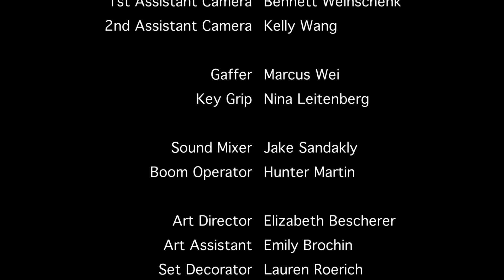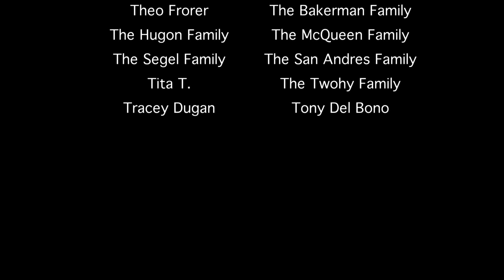Strings Attached | E5 | Here We Go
A newly engaged couple is forced to navigate their relationship in the shadows of their ever-present exes.

WINNER: BEST COMEDY – Festigious International Film Festival
WINNER: BEST COMEDY SHORT – Los Angeles Film Awards
WINNER: BEST WEB SERIES – Top Shorts Online Film Festival
WINNER: BEST WEB SERIES – New York Film Awards
FINALIST: BEST SERIES – London Short Series Festival
SEMI-FINALIST: BEST SERIES – Gold Movie Awards
SEMI-FINALIST: BEST WEB SERIES – LAIFFA
OFFICIAL SELECTION: BEST PILOT – Sicily Web Fest
OFFICIAL SELECTION: WEB SERIES – Web Series Festival Global
OFFICIAL SELECTION - Princeton Student Film Festival
OFFICIAL SELECTION - WRPN.TV Global Webisode Competition

Starring: Chelsea Lee Wheatley, Keith Caram, Wilson Christopher, and Kendall Kemp

Peri Segel (creator), Kayla Lewis (executive producer), Ann Swenson (producer), Ian McQueen (producer), Isaac Ogle (director of photography)

🎶"If It's Just Sex" written and produced by Laura Galindo
🎶"Safe" written and produced by Jason Bembry